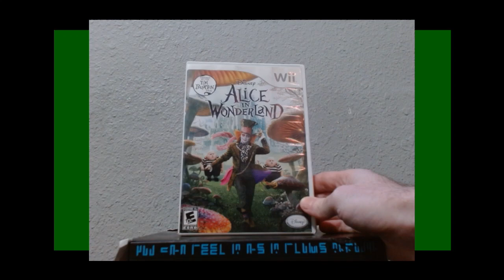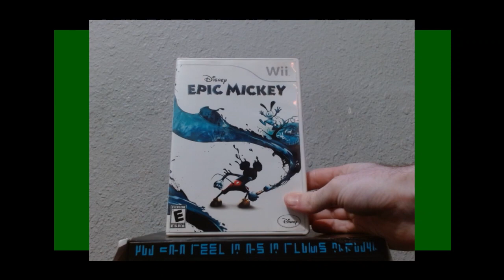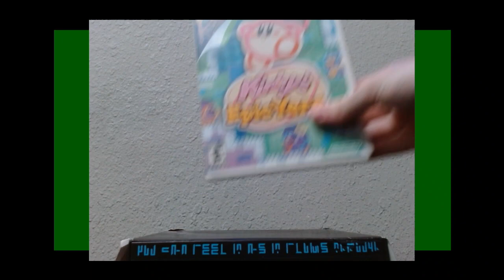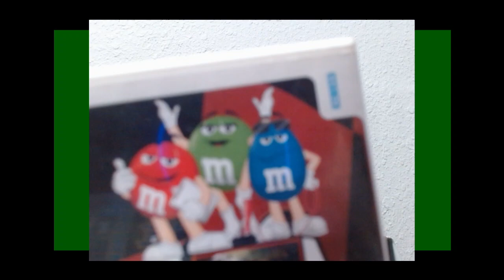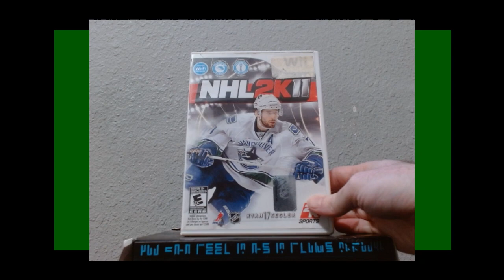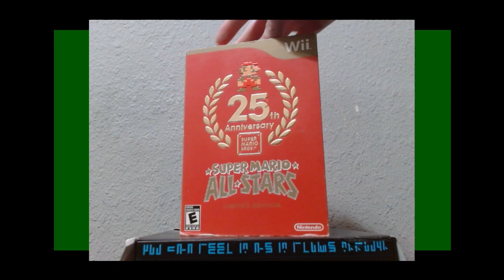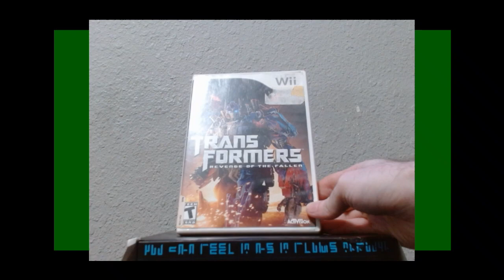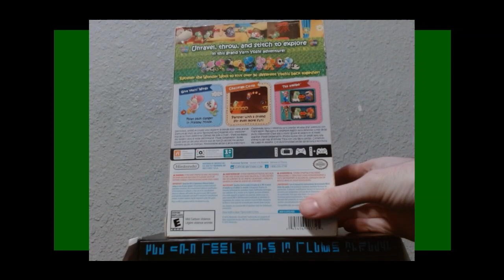Wii/Wii U GAMES COLLECTION 2023